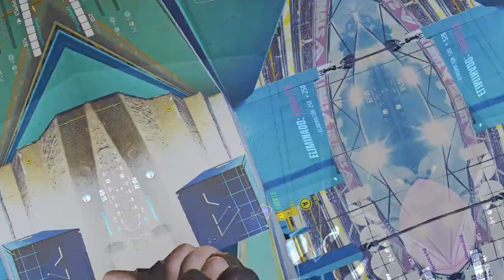【The Finals】We Lost At The Very End... Twice!! :'(